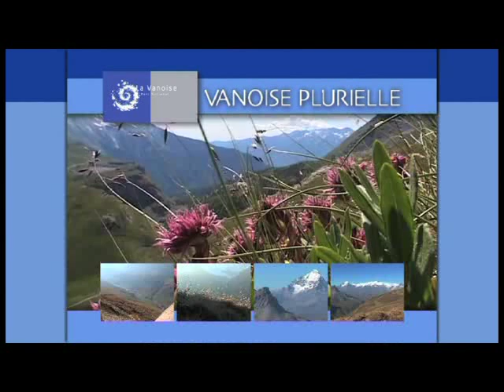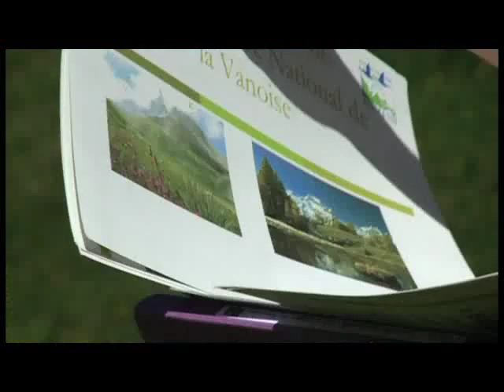Pour une bonne gestion pastorale des alpages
La montagne est un espace partagé. Partage entre la faune sauvage et l'agriculture, élément patrimonial de la Vanoise. La gestion des impacts environnementaux de la présence de l'homme dans un espace naturel passe par des partenariats avec les agriculteurs afin qu'ils gèrent leurs alpages de façon à respecter la présence de la faune sauvage.
Production : Parc national de la Vanoise - Réalisation : TV8 Mont Blanc